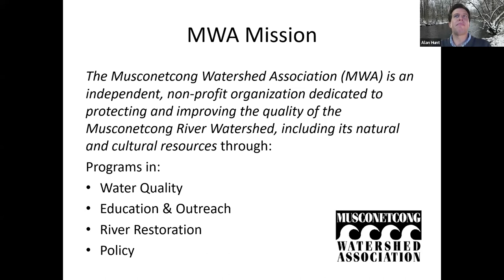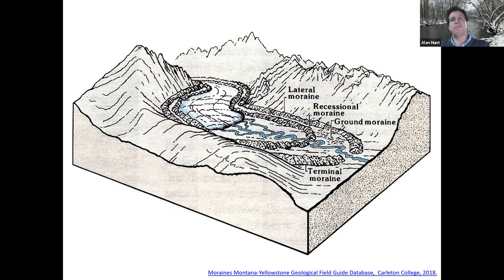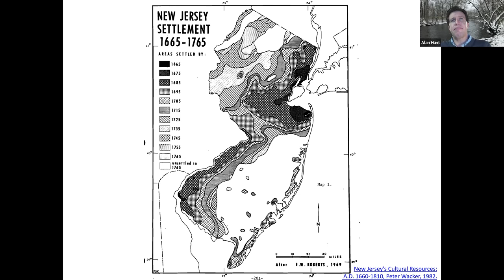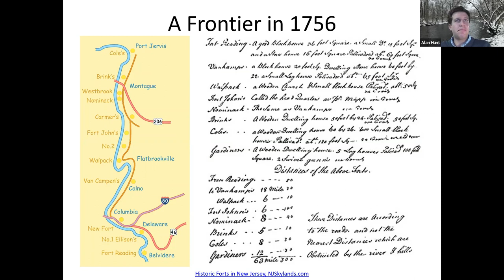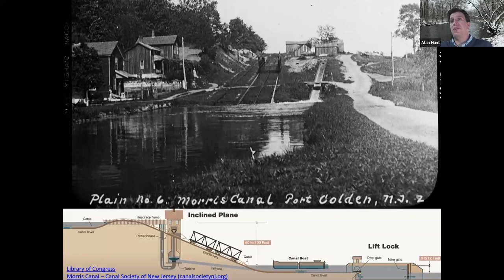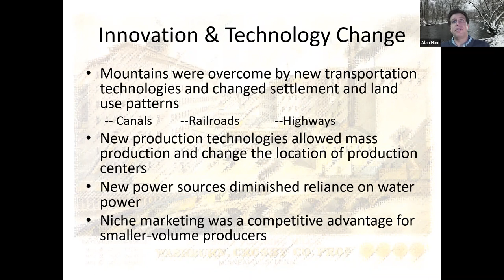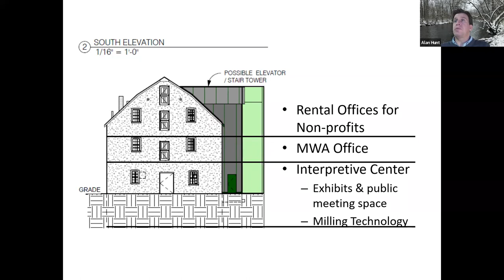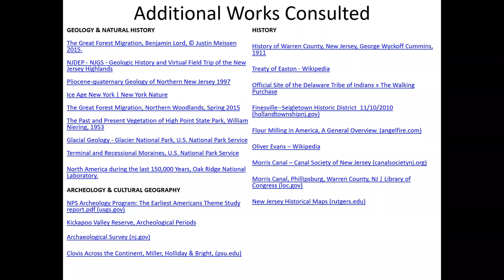Glaciers, Mountains, Gorges, & Mud- A History of Humans & Land Use Up-River on the Musconetcong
Presented by Dr. Alan Hunt

“Geography is where history happens” -Mr. MacGinnis, History Teacher, North Hunterdon High School

Where people settle down and what they use the land and water for is often driven by geography. Rivers like the Delaware provided easier navigation and were important trade routes for Native Americans and Europeans. For smaller tributaries to the Delaware, like the Musconetcong River, where water navigation was more difficult, life was different. Glaciers, mountains, gorges, and mud were formidable transportation barriers. Swift moving water also provided the hydropower for small mills and those muddy, high-quality soils continue to be a boon to agriculture. Conquering the mountains also meant new transportation innovations, such as inclined planes for the Morris Canal, and tunnels for railroads. Many of these changes are represented in how the village of Asbury, the home of the Musconetcong Watershed Association, developed and keeps evolving. Join us on an exploration of how human land uses changed "up river", on the Musconetcong, and how those same geographic features influence life today.

Alan R. Hunt, Ph.D., serves as the Musconetcong Watershed Association’s Director of Policy and Grants. This role includes acting as the River Administrator for the Musconetcong Wild and Scenic River and managing restoration and adaptive reuse for the Historic Asbury Mill. Currently, the MWA is developing its first Musconetcong Scenic and Recreational River National Park Service brochure, a watershed-wide interpretive plan, and is beginning the interpretive planning and exhibit design phase for the Asbury Mill’s Interpretive Center. As a native to the watershed, and growing up on a third-generation family farm, Alan’s perspective on people’s interaction with the land and water greatly inform his work, laying a foundation for how and why ecological restoration benefits water quality, wildlife habitat, and recreation

This talk, one in a series, open to the public and free of charge, was sponsored by the Delaware River Greenway Partnership, (DRGP), about different aspects of the cultural, recreational, and natural heritage of the Delaware River. An environmental nonprofit, DRGP supports the Delaware River Scenic Byway, the Lower Delaware Wild & Scenic River River, the Delaware River Water Trail, and the Delaware River Heritage Trail.